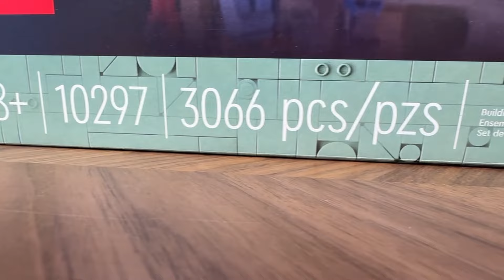Boutique Hotel Speed Build | Set 10297 ASMR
A speedy Build of an amazing Modular LEGO set. The Boutique Hotel